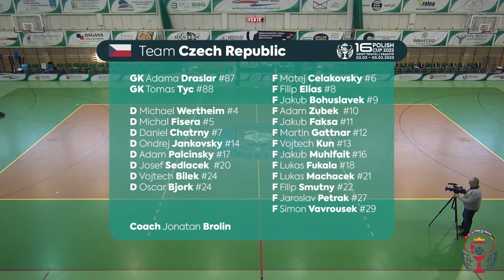Finland U19 - Czech Republic U19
Oficjalny profil Polskiego Związku Unihokeja